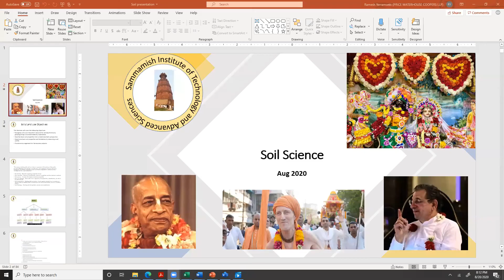HG Sridhara Syama Prabhu visits SITAS and talks about Farm Communities